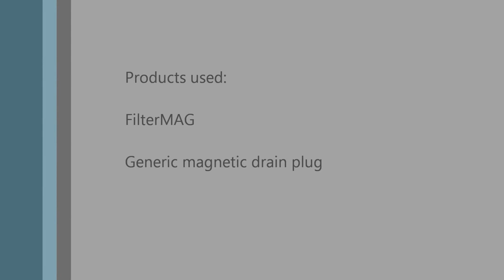FilterMAG Magnetic Oil Filtration | AnthonyJ350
Make your motor last longer! Showing products you can use to keep your engine oil cleaner and last longer, attributing to better engine wear.

The thing about your oil filter is, it cannot trap the filings your motor creates from all the moving parts rubbing on each other. If it could catch these particles your filter would not be able to pass oil through. Taking the extra precaution with magnets in your filtering system, will help your engine last a lot longer.

About AnthonyJ350

Canada